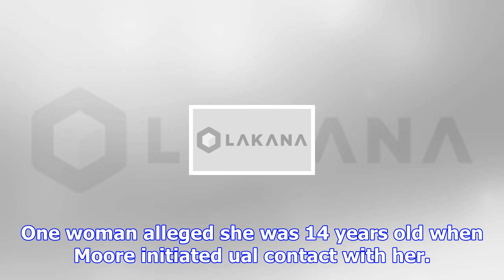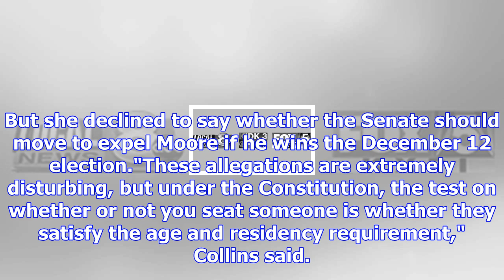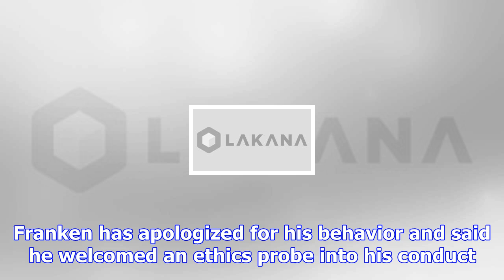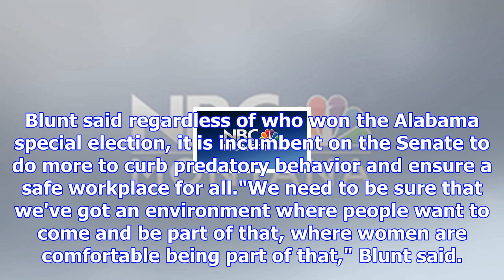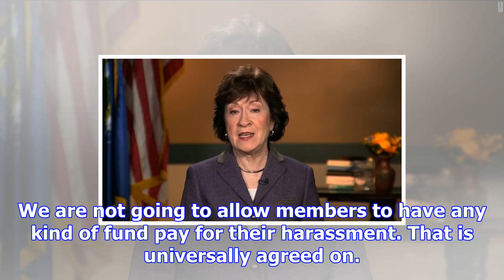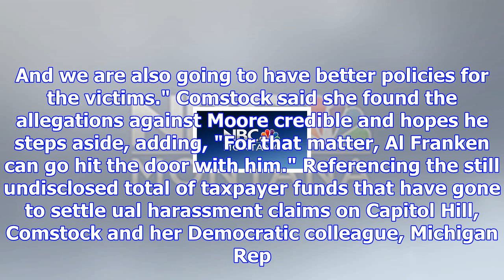Collins: moore's denials aren't convincing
"I hope that the voters of Alabama choose not to elect him," Collins saidThe White House legislative...